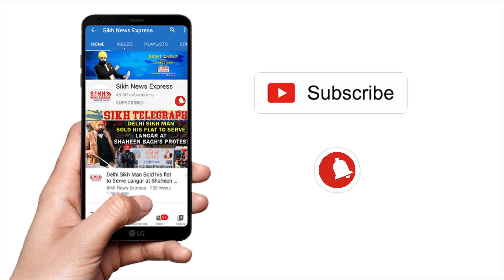Daduwal ਭਜਾਓ, Guru ਘਰ ਬਚਾਓ', Haryana'ਚ ਬਾਬਾ ਦਾਦੂਵਾਲ ਖਿਲਾਫ਼ ਕਿਉਂ ਸਿੱਖ ਸਮਾਜ, ਹੋਇਆ ਮਤਾ ਪਾਸ ? || SNE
Haryana: Daduwal ਭਜਾਓ, Guru Ghar ਬਚਾਓ', Haryana 'ਚ ਬਾਬਾ ਦਾਦੂਵਾਲ ਖਿਲਾਫ਼ ਕਿਉਂ ਸਿੱਖ ਸਮਾਜ, ਹੋਇਆ ਮਤਾ ਪਾਸ ? || PUNJAB WIRE || SNE